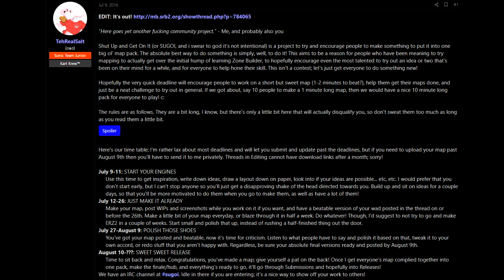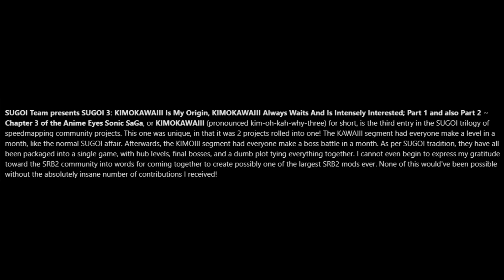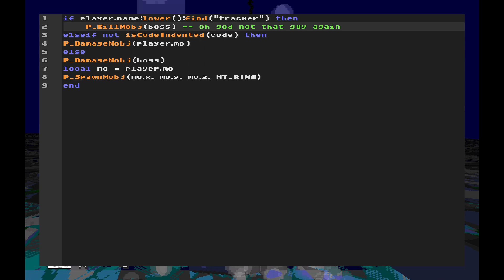Shut Up And Get On It - The Greatest Sonic Robo Blast 2 Level Pack (SRB2 SUGOI)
shut up and get on it

Sealed Ground from the Sonic Riders: Zero Gravity OST
Sun from the Persona 3 Portable OST
Dr. Wily Stage 1&2 from the Mega Man: The Wily Wars OST
Pretty Lights - Summer's Thirst

Timestamps:
0:00 - Intro
1:07 - SRB2 SUGOI
9:53 - SRB2 SUBARASHII
19:13 - SRB2 KIMOKAWAIII
26:17 - Outro